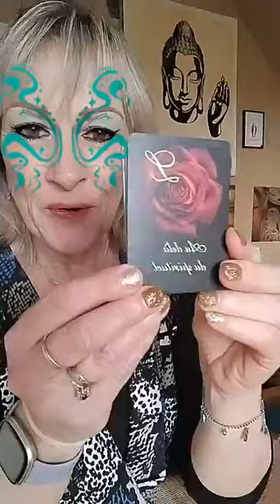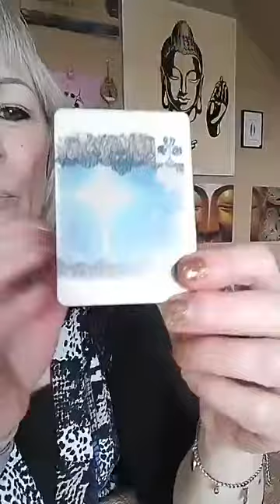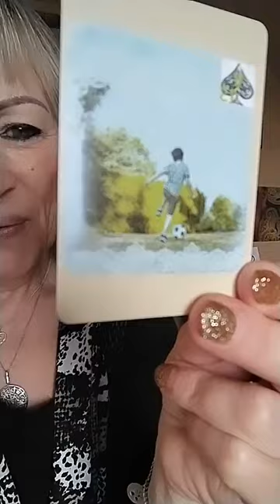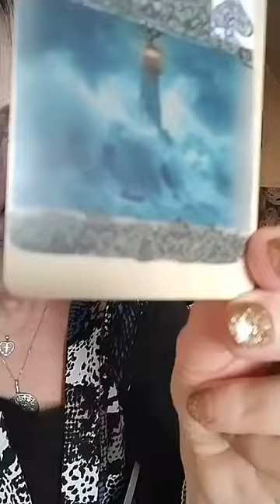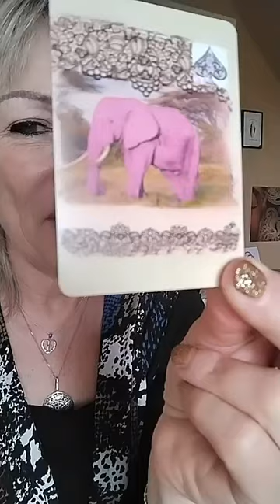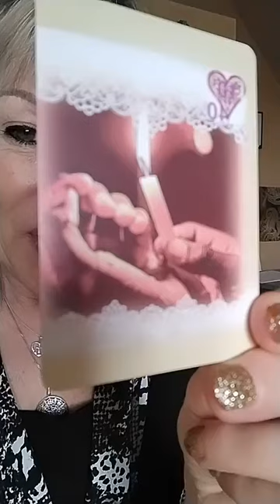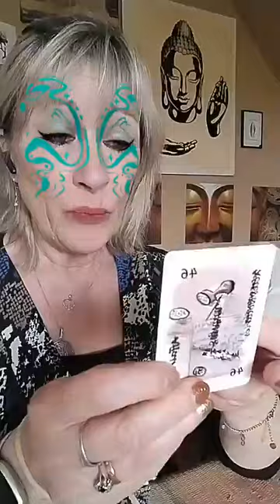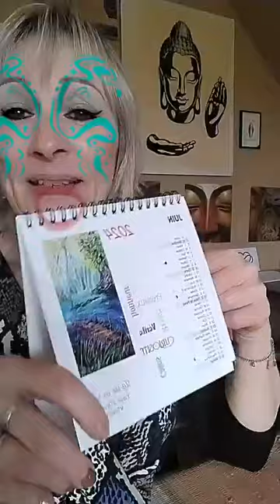Infos diverses et présentation de l' Oracle '' L'' Lisa Lenormand extension 💛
Je suis Lisa Arcamela ©  ® Au delà du spirituel marque déposée a L'INPI
🌸 Médium Channel de naissance vous trouverez le description des mes capacités en cliquant sur le lien de la "bio" sur mon
🌸 Auteure, créatrice et conferencière
🌸 Parapsychologue
🌸 Formatrice/enseignante/Coach en thérapies holistiques également

Cette chaîne YouTube je l'ai voulue a mon image ,mes mondes, mes centres d’intérêts, mes passions, des échanges entre vous et moi, des rencontres enrichissantes, la spiritualité ,celle qui donne un vrai sens à nos vies